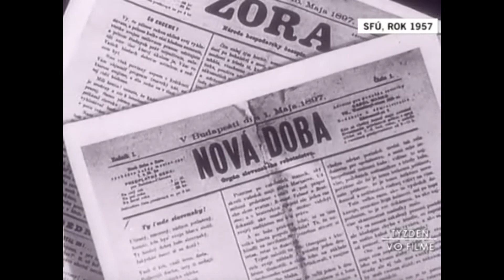Modra 1957 Štefan Martinček a keramika